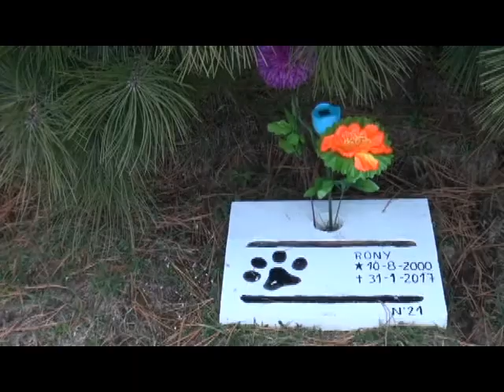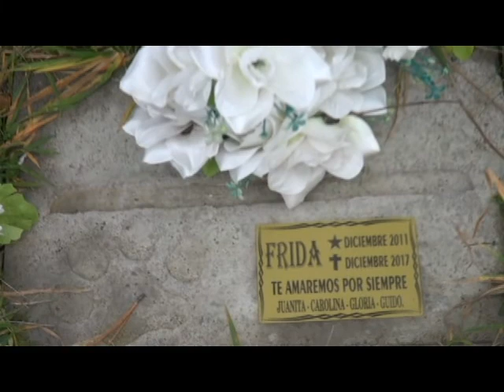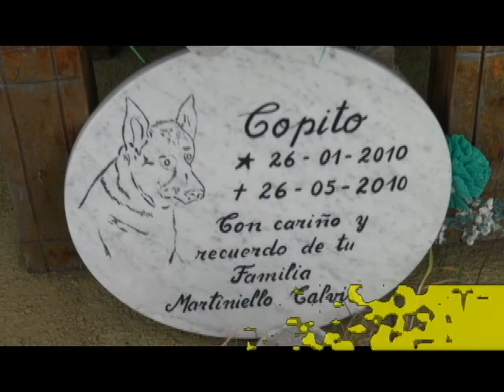Cementerio Mascotas Lulu